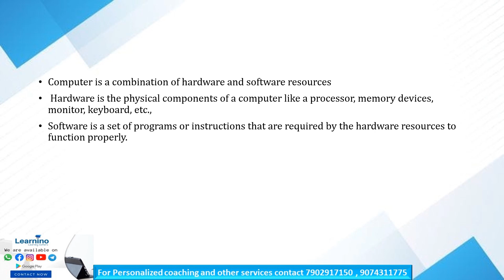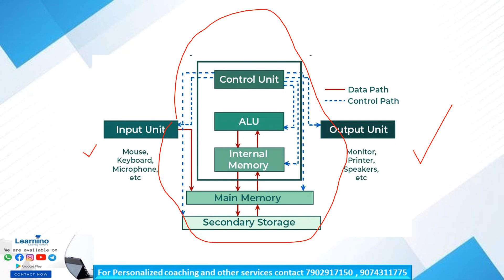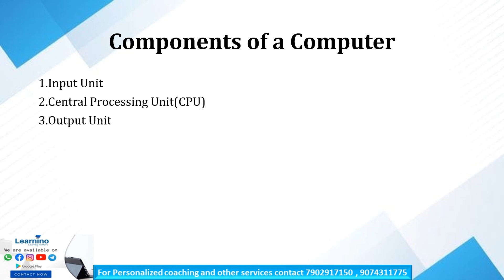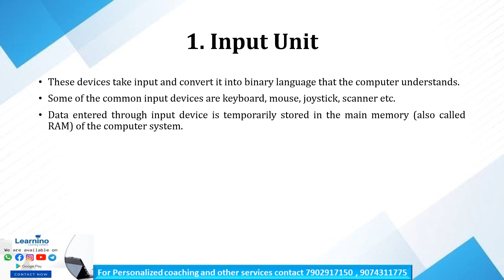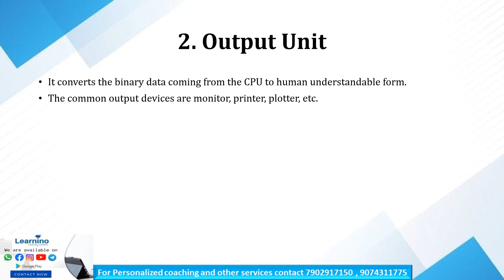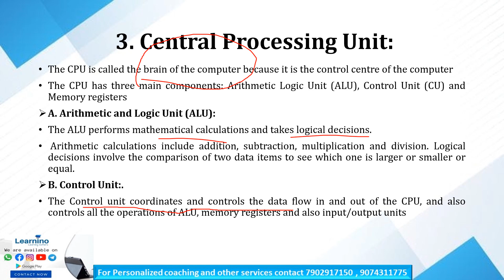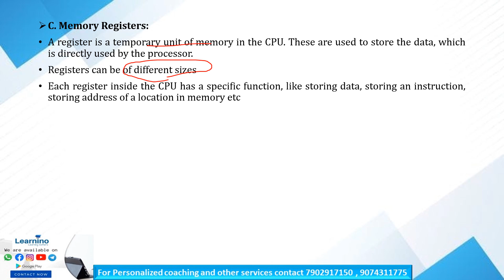WORKSHOP INSTRUCTOR - CHM - MODULE 1 - COMPONENTS OF COMPUTER